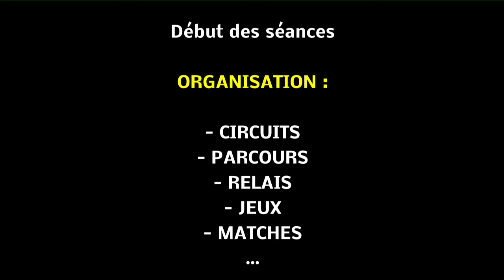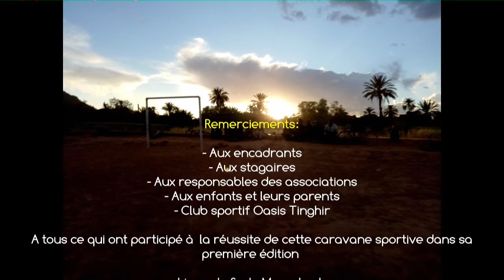Tinghir caravane entrainement